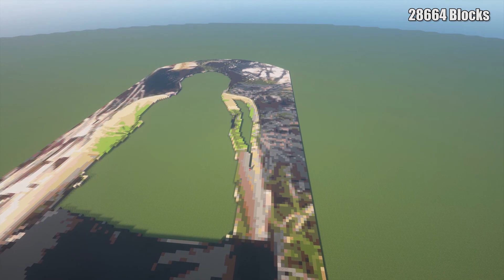Dream Minecraft Animation - Noob vs Pro Challenge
Minecraft Dream Animation Pixel Art - Minecraft Noob vs Pro vs Hacker
Which is your favourite Dream Minecraft Animation Pixel Art?!

📢 VOTE for your WINNER! 📢